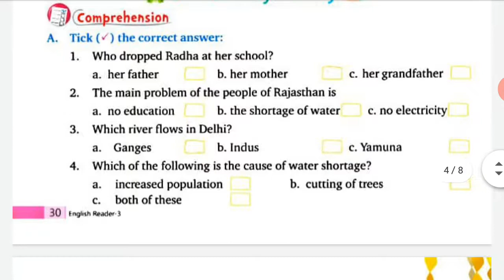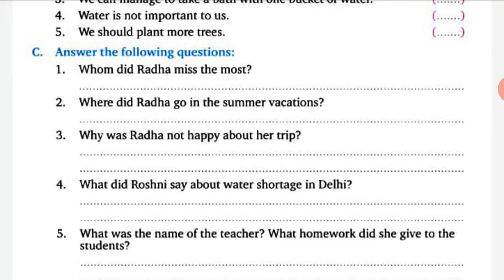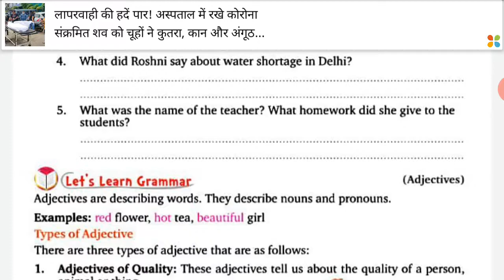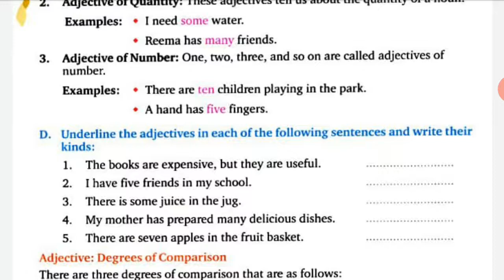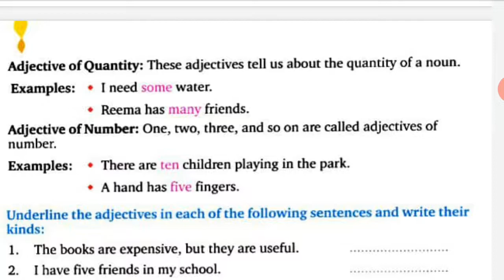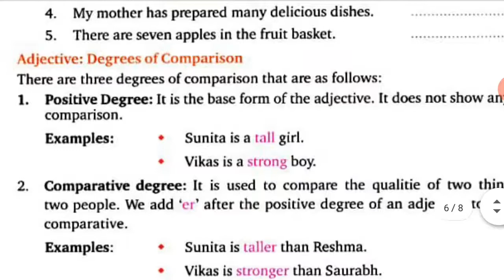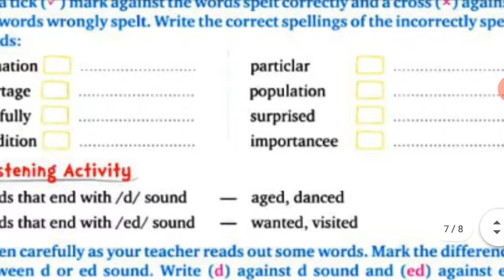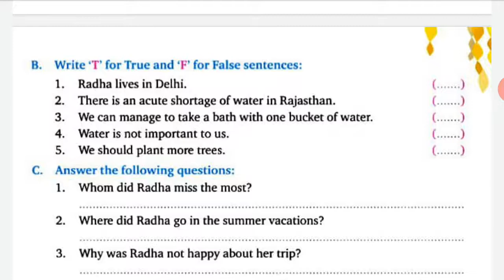SAVE WATER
save water last part